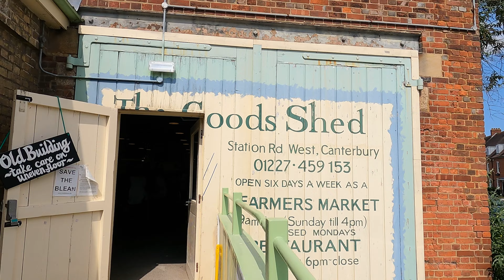O que fazer em Canterbury | Roteiro de um dia saindo de Londres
Clique aqui para ver o roteiro na descrição do vídeo e veja os links de desconto fixados no primeiro comentario 🚏

Neste vídeo, fizemos um bate e volta incrível de Londres até a charmosa cidade de Canterbury! Em um dia, exploramos os principais pontos turísticos dessa cidade histórica. Visitamos o belíssimo West Gate Gardens, nos encantamos com a majestosa Catedral de Canterbury, exploramos o mercado The Good Shades, a icônica livraria The Crooked House e muito mais. Vem com a gente nessa viagem e descubra todas as maravilhas que Canterbury tem a oferecer!

00:00:42 Como chegamos em Canterbury
00:01:30 The Cornish Bakery Canterbury
00:02:32 Royal Museum (The Beaney)
18 High St, Canterbury CT1 2JE
00:03:14 Canterbury Historic River Tours
00:04:27 Westgate Gardens
St Peter's St, Canterbury CT1 2BQ
00:06:03 Curiosidades de Canterbury
00:07:10 Bishops Finger
St. Dunstans St, Canterbury CT2 8AF
00:07:42 The Goods Shed
Station Rd W, Canterbury CT2 8AN
00:09:47 The Crooked House
28 King St, Canterbury CT1 2AJ
00:10:41 Canterbury Cathedral